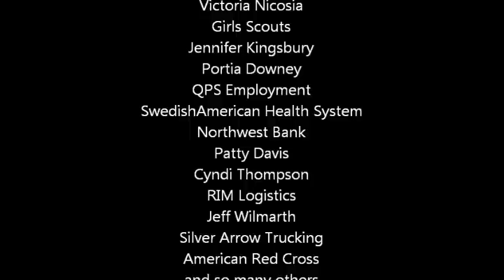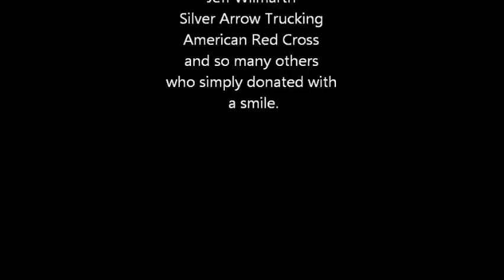JERSEYS FOR JERSEY